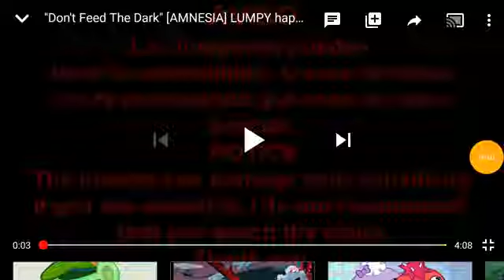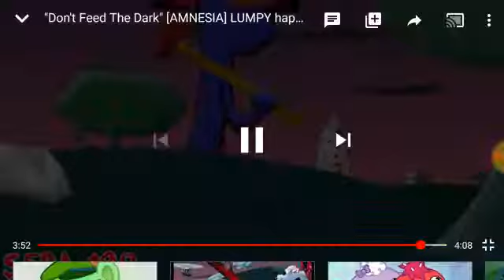Reacting to don't feed the dark lumpy happy tree friends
this is my old video
re- uploaded it